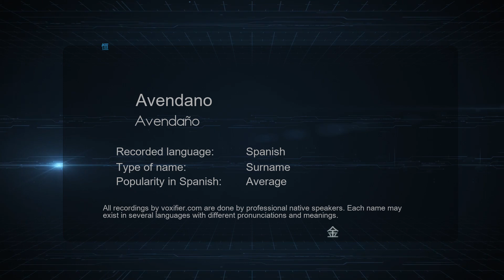How to Pronounce Avendano (Avendaño) in Spanish - Voxifier.com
This is the Spanish pronunciation, gender, and phonetics recording of the name Avendano (Avendaño). The same name may exist in other languages with different pronunciations. Check the meaning of name along with other possible pronunciations or similar names for free Voxifier uses the help of expert linguists to simplify pronunciations by replacing some special sounds with sounds more commonly available across all languages.